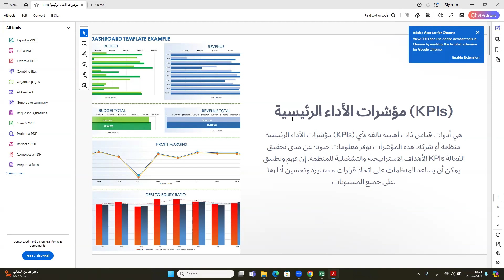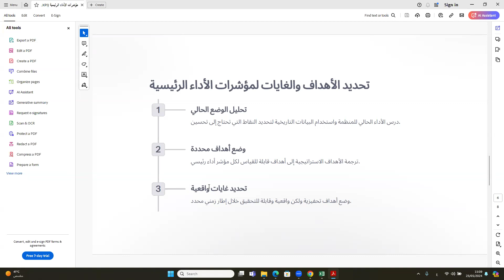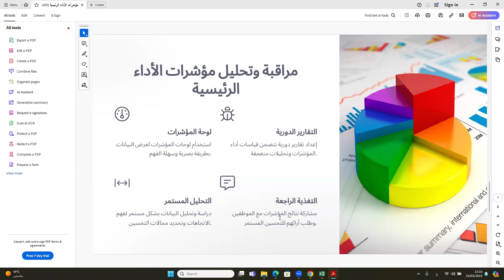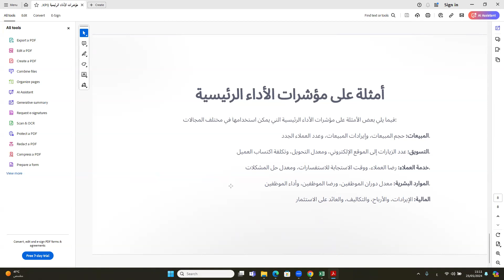مؤشرات الأداء الرئيسية (KPIs)